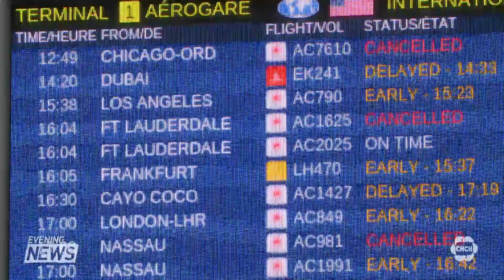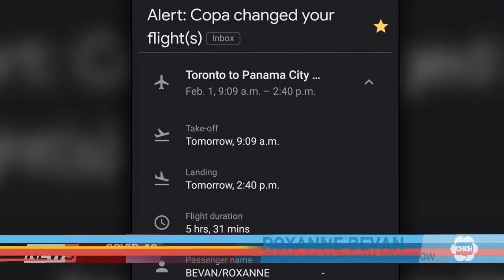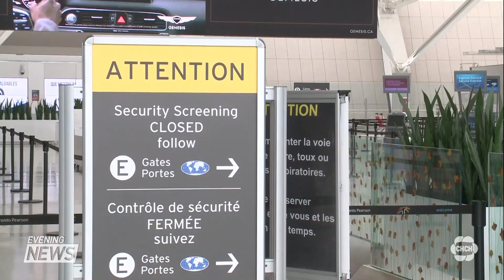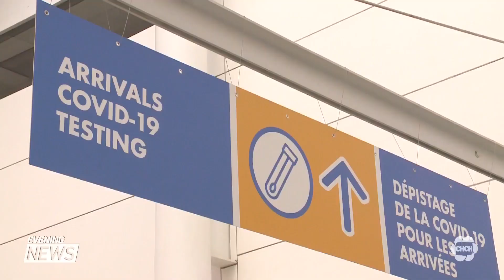Canada’s major airlines suspended service to Mexico and the Caribbean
Canadians hoping to hop on a flight to warm sandy beaches this winter are being turned away from four of Canada’s major airlines. Air Canada, Westjet, Sunwing and Air Transat have suspended service to Mexico and the Caribbean, at the urging of the federal government.

Some passengers already abroad and others who already have a trip planned, are scrambling to get answers. Manesa Dhanabalan has the story.